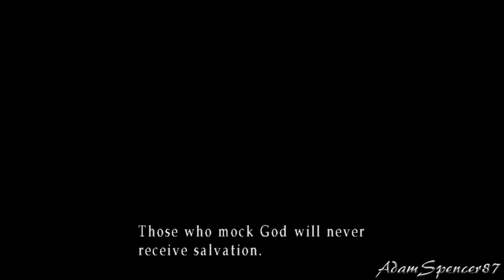05. Silent Hill 3 HD Walkthrough - Lakeside Amusement Park - Memory of Alessa Boss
HD Guide based on my old walkthrough for this great game, modded with widescreen support and other tools. Recorded on PC with Radeon Relive. Please enjoy!

Guía en HD basada en mi vieja guia para este gran juego, modificado con soporte de pantalla panorámica y más herramientas. Grabado en PC con Radeon Relive. Espero que os guste!